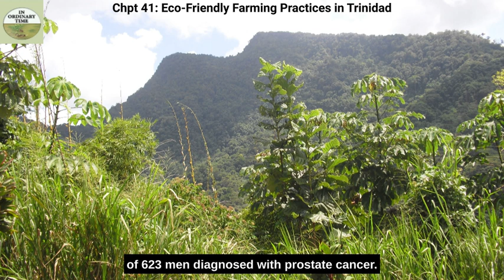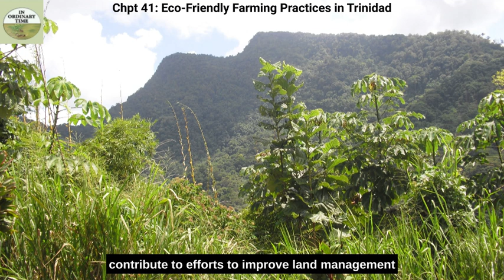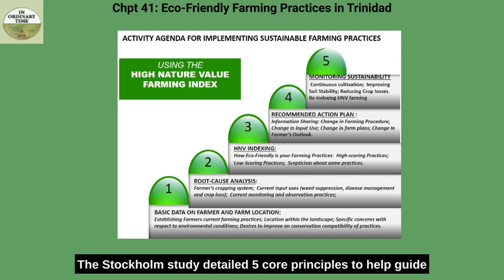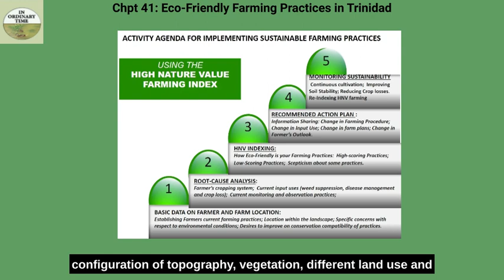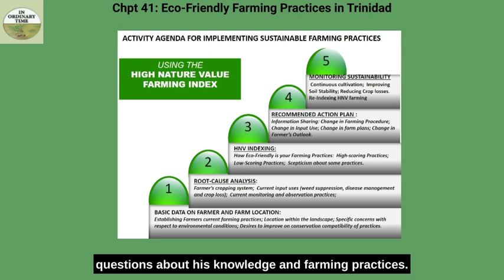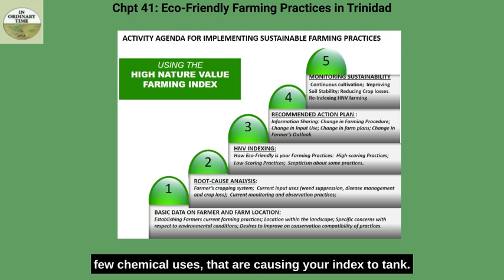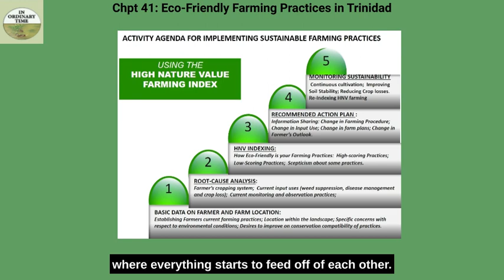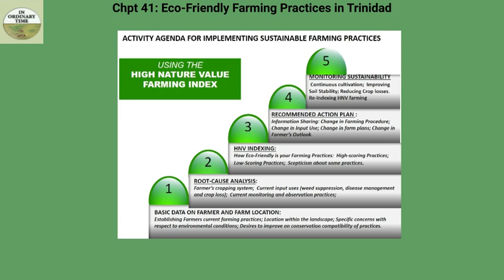Chapter 41: Eco-Friendly Farming Practices in Trinidad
I spent two years in coordinating the Cropper Foundation Project to change farming practices in the Northern Range mountains. In this endeavour I created the "High Nature Value Index" (HNVI), a tool to measure how eco-friendly were the farming practices of a small farmer.